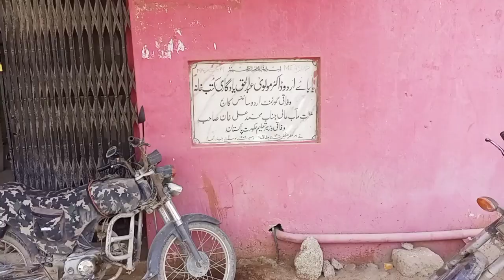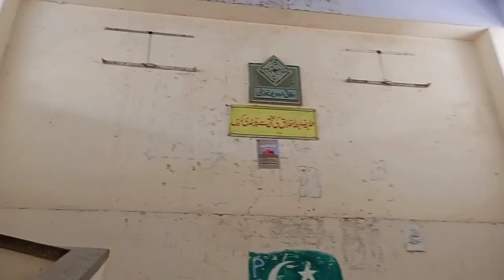Vlog of Federal Urdu University Art Science & Technology | Best University in Karachi Pakistan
Federal Urdu University Art Science & Technology
Best university forever
best for Chemistry lover
Highly Educational System
proper classes
Huge Play Ground
Mosque
vlog
Dr Muhammad Abdullah